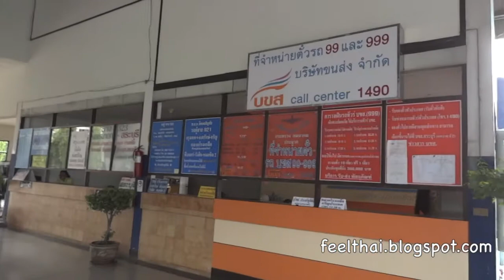สถานีบขส ขนส่งนครนายก Nakhon Nayok Bus Terminal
ข้อมูลการเดินทางและบรรยากาศเสถานีขนส่งผู้โดยสารประจำจังหวัดนครนายก มีทั้งรถตู้และรถทัวร์  แต่ส่วนใหญ่จะมีรถตู้เข้ามาจอดรับส่งผู้โดยสารมากกว่าครับ